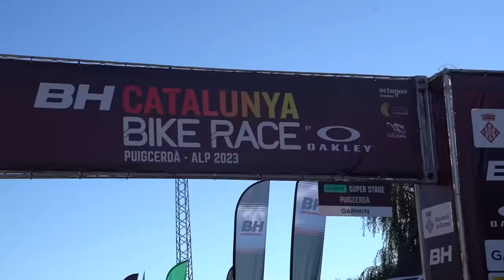CAÍDA EN BICI | CATALUNYA BIKE RACE 2023 | Valentí Sanjuan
Caída de las guapas en la BH Catalunya Bike Race 2023 y a una semana de la Titan Desert Alemría, locos!